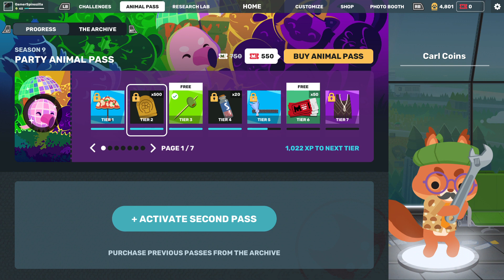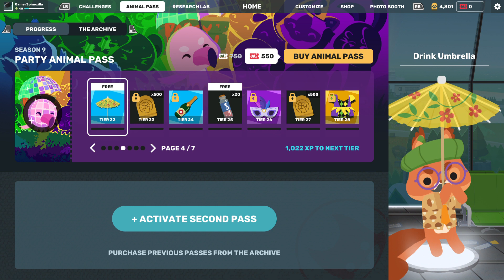First S.A.R. Video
Me and my friend (who is starting a yt channel) play some Super Animal Royale